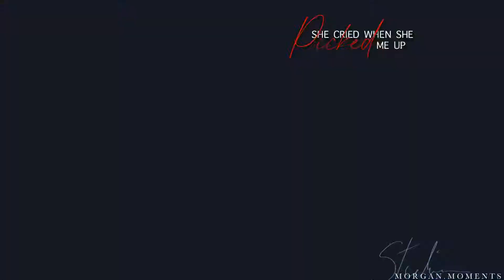𝐋𝐨𝐧𝐞𝐥𝐲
𝘐'𝘮 𝘭𝘰𝘯𝘦𝘭𝘺 𝘸𝘪𝘵𝘩𝘰𝘶𝘵 𝘺𝘰𝘶...